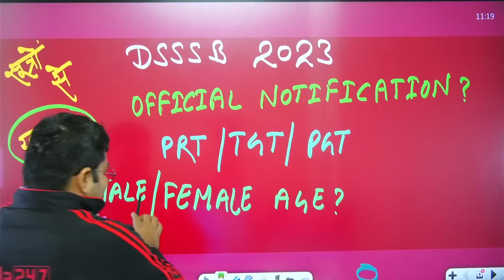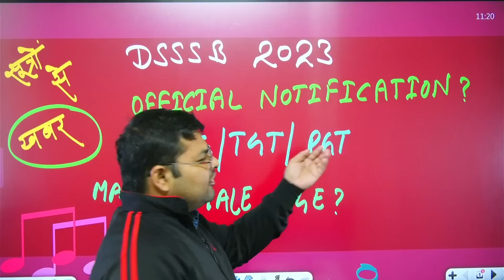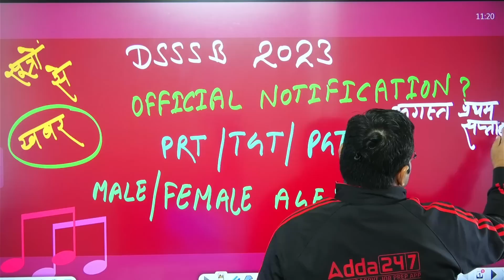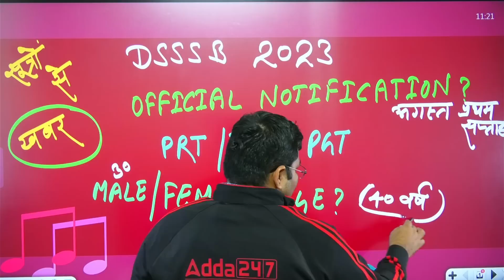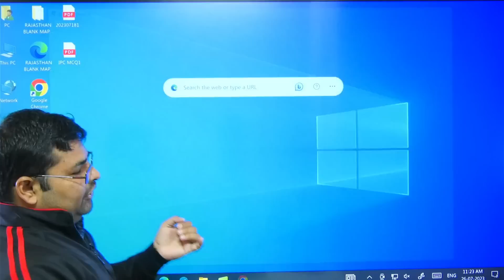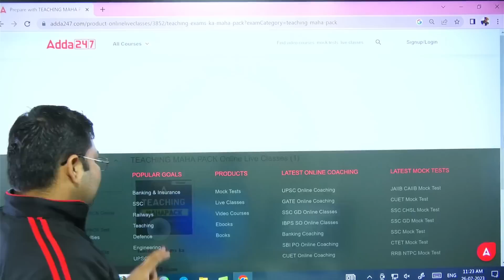DSSSB Vacancy 2023 | DSSSB PRT, TGT & PGT Vacancy 2023 | कब आएगी Notification?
DSSSB Vacancy 2023 | DSSSB PRT, TGT & PGT Vacancy 2023 | कब आएगी Notification? | DSSSB PRT Vacancy 2023 | DSSSB TGT Vacancy 2023 | DSSSB PGT Vacancy 2023 | DSSSB Vacancy 2023 Out